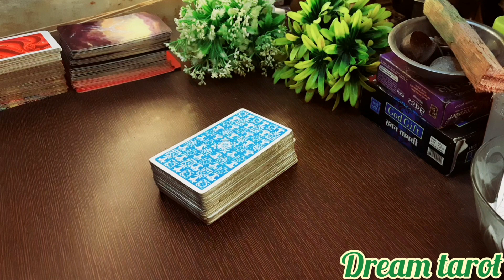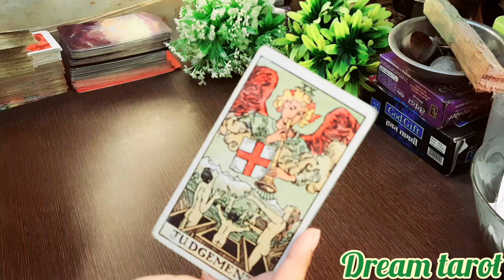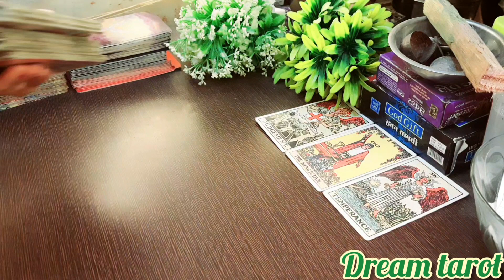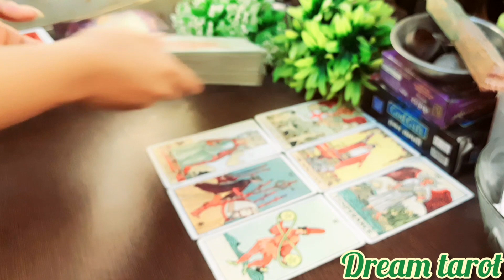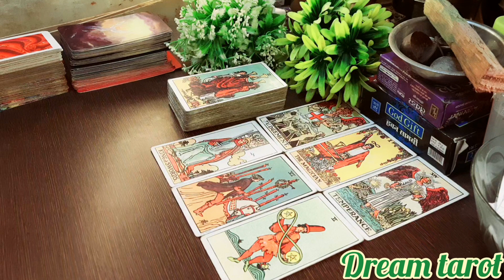🎆आपके भाग्य में क्या लिखा है जो आपको मिलकर रहेगा? Apke bhagya m kya likha hai jo apko milkr rahega?